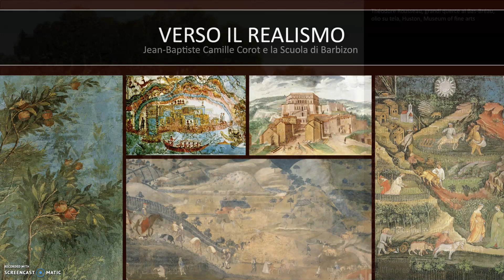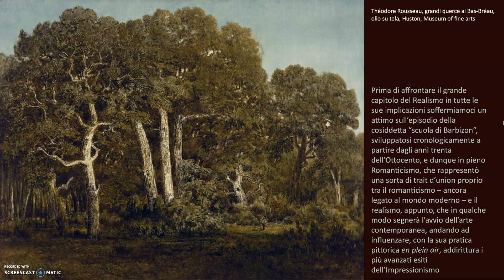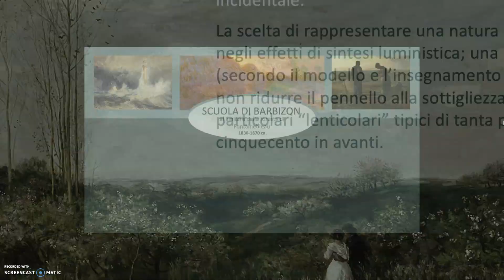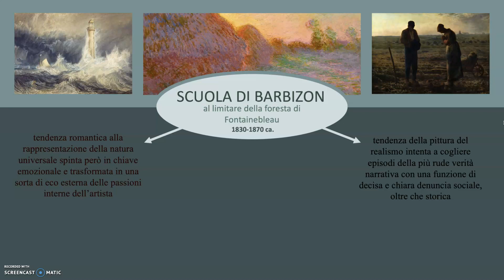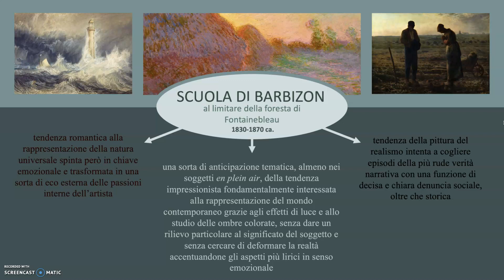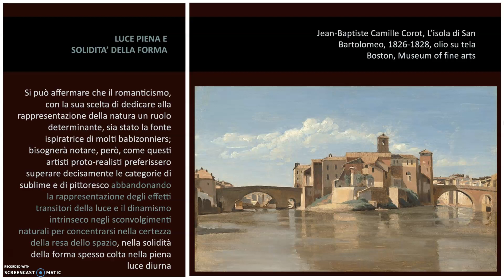Jean-Baptiste Camille Corot e la scuola di Barbizon